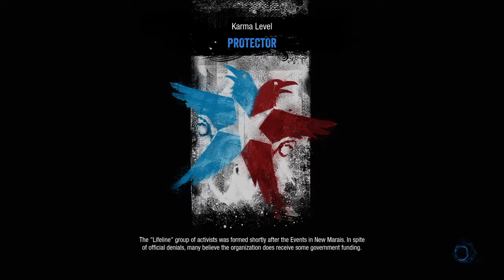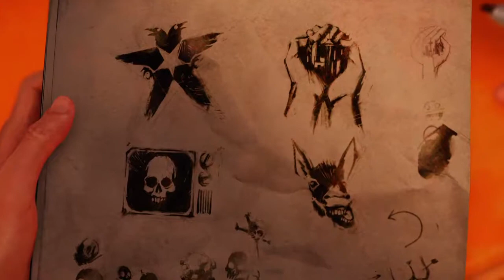RIGS: Gameplay 2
Car enthusiast, video gamer, and avid adventurer. :)